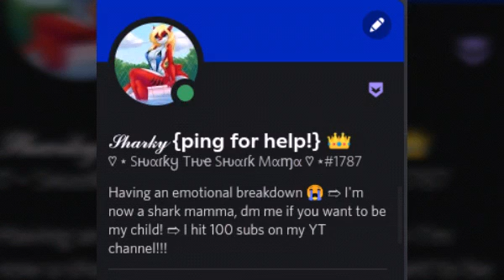Mist The Polar Bear: Edit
This is an edit I made for my child: Mist The Polar Bear!